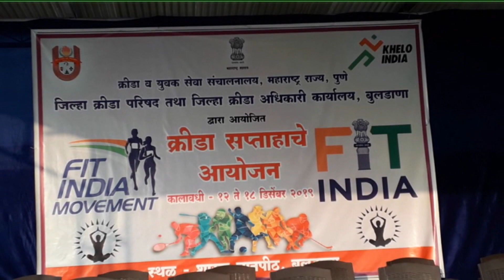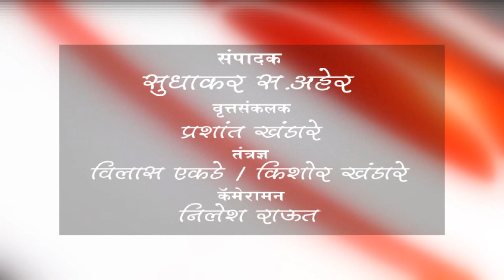बुलडाणा - फिट इंडीया मूव्हमेंट इव्हेंट ठरू नये - जिल्हाधिकारी सुमन चंद्रा